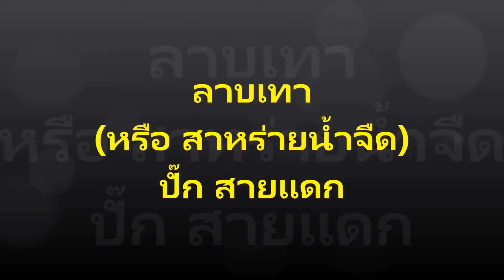ลาบเทา หรือ สาหร่ายน้ำจืด เมนูอาหารของชาวอีสาน